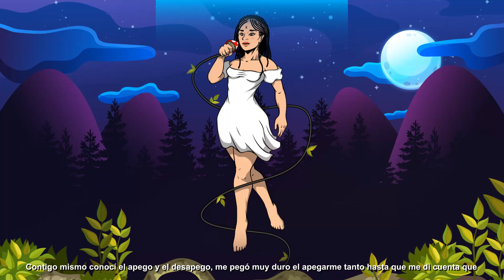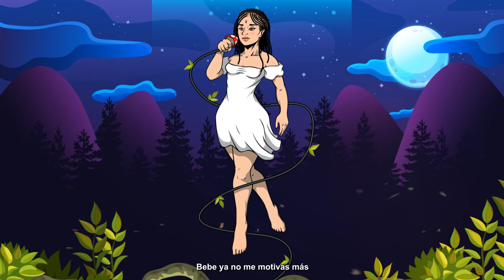Cassey Moresco -Estimulaciones (Official Video / Psychedelic Animation)